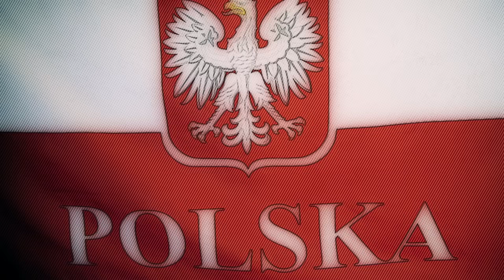Żeby Polska była polska - POLSKIE DZIECKO DO WAS WOŁA -SERVOOS FAMILY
Tekst polski - rozwiń poniżej.
Śpiewa: DARIA ALEKSANDRA - jej imiona znaczą: "OSTOJA DOBRA"  oraz "OBROŃCZYNI LUDZI"
Wykonanie: SERVOOS FAMILY

Muzyka: Dawid Ścibik
Słowa: Leszek Ścibik
Aranżacja: "caCadoo" Mariusz Bogaczyk

ŻEBY POLSKA BYŁA POLSKA

1. Wszyscy myślą - jestem mała -
jeszcze dzieckiem - niedojrzała,
ale w sercu jestem śmiała -
i odważna i wspaniała.
Wierzę w to, że będę wielka,
mówi mi nauczycielka.
Mieszkam w Polsce - mej krainie,
tak szczęśliwa w swej rodzinie.
REF:
Dziś nieważne miasto, wioska,
w sercach ma być cała Polska.
Polskie dziecko do Was woła

2. Polskę kocham, kocham szczerze
lecz nie wszystkim tutaj wierzę.
Namnożyło się cwaniaków,
którzy kłamią mych rodaków.
Poco robią te zabiegi,
czyżby jakieś to przedbiegi,
znów się biją obce nacje,
każdy wciska nam swą rację.
REF:
3. Pewnie nie rozumiesz tekstu,
ani sensu ni kontekstu.
Patrzysz ciągle w szklany ekran,
w którym tylko pełno reklam.
I sprzedają ci obłudę,
by wypełnić Twoją nudę.
Weźmy sprawy w swoje ręce,
bo nie będzie Polski więcej.
REF:
Żeby Polska, żeby Polska, była polska
Dla nas Polska, zawsze polska, będzie Polska.

(TŁUMACZENIE. - TRANSLATION)

So that Poland will be polish.

1. Everybody thinks I am small still a child, immature
but in heart I am brave and wonderful,
a teacher believing I ll be one day great
I live in Poland my land so happy with my family.

Ref:
These days no matter if town or village
at heart is all of Poland
a polish child is calling you so that Poland will be polish.

I love Poland truly love it yet I don't trust everyone here,
the cunningness multiplied who lie to my fellow countrymen
Why do they do these pretentious exercises are they really a rehearsal
for competing nations imposing their will on us?
Ref:

You may not understand the text nor its context
you staring at a glass screen plenty of commercials
selling you their hypocrisy to satisfy your boredom
Lets take matters into our own hands
because there will be noting left of Poland soon
Ref: